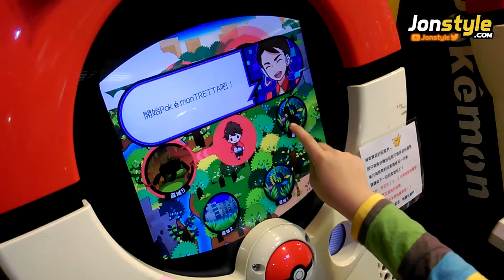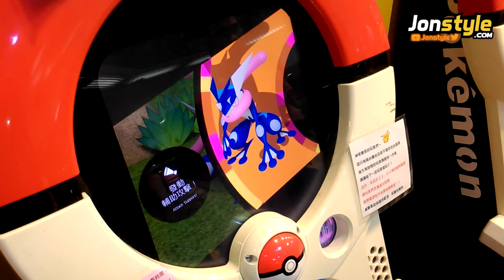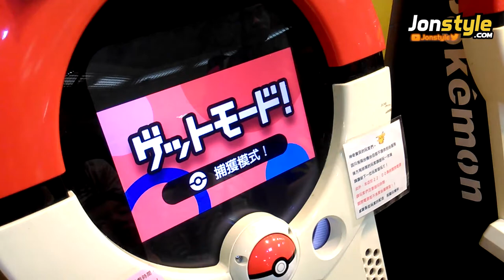隱藏卡花岩怪 VS 甲賀忍蛙 Greninja POKEMON TRETTA《台機第五彈》神奇寶貝遊戲機台